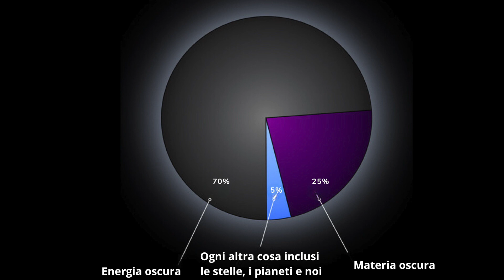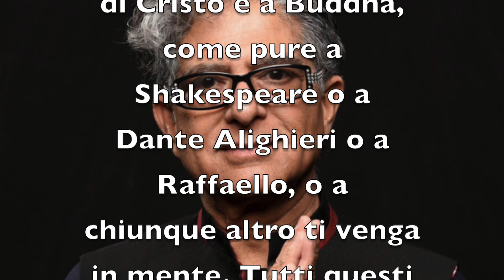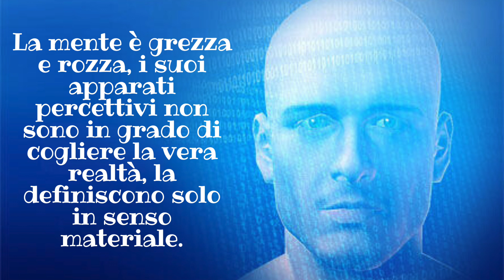Il Sé, la nostra vera entità spirituale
Sappiamo che il 70 per cento dell’universo è costituito di energia oscura.

Che cosa sia la scienza non lo sa, ma gli scienziati ci dicono che di fatto l’energia oscura va espandendosi a velocità super-luminare, espandendo di fatto lo spazio tra le galassie. Il 25 per cento dell’universo è costituito di materia oscura, anch’essa ignota.

Si chiama così perché è invisibile e non è materia solida.

Non riflette la luce, non l’assorbe e non ne emette.

La scienza la definisce materia perché come la materia piega lo spazio/tempo ed è responsabile anche della forza di gravità del cosmo.

È la forza di gravità che tiene insieme le galassie, consente alla terra e ai pianeti di ruotare e alle stelle di compiere i loro movimenti.

È la forza di gravità che ci fa mantenere con i piedi ben saldi a terra. Almeno così si ritiene, anche se per qualcuno il fatto che la mela sia caduta dall’albero e sia rimbalzata sul naso di Newton è stato a causa della curvatura dello spazio-tempo.

Settanta più venticinque fa novantacinque e questa cifra rappresenta la somma della nostra ignoranza in materia. Che cos’è poi il restante 5 per cento?

Ben il 99,9 per cento di esso è formato da idrogeno ed elio. Resta lo 0,1 per cento che è l’universo visibile, pianeti, stelle, gas, nebulose.

Parte è anche polvere interstellare. In forza di ciò il 99, 999 per cento dell’universo è sconosciuto e nelle condizioni attuali per la maggior parte inconoscibile.

Per scoprire nuovi corsi, contenuti, podcast, interviste e molto altro, scegli il livello di abbonamento che più ti piace cliccando qui

Lo staff dell'accademia Alberto Lori:

1.Relatori
Alberto Lori
Luca Pellicari
Ospiti vari

2. Relazioni con il pubblico:
Lucia Facchinetti